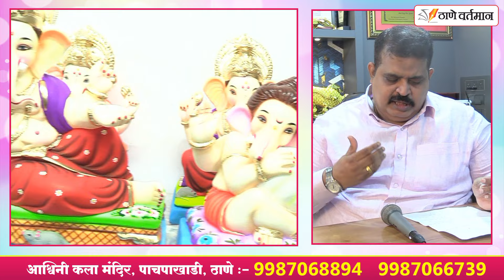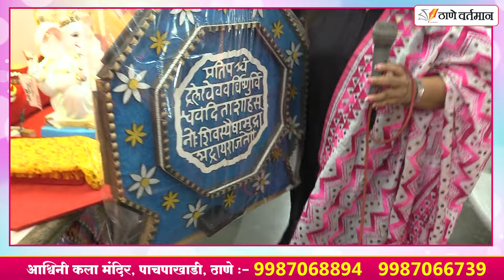Eco Friendly Ganpati & Ganesh Makhar | Shadu Mati Ganpati Murti in THANE | आश्विनी कला मंदिर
आश्विनी कला मंदिर,
 पाचपाखाडी, ठाणे